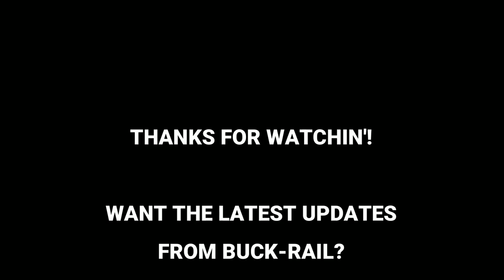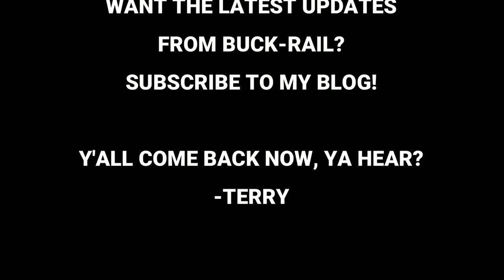Diana Stormrider "Tactical" Conversion: Installation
In this video I demonstrate the installation of our tactical conversion kit for the Diana Stormrider PCP Air Rifle.

Please note that the Gen 1 Stormrider does not make an appearance in this video. It was brought to my attention that the Stormrider with the wood stock is a Gen 2. I apologize for any confusion this may have caused. I've edited out some of the references to "Gen 1" or "Gen 2" for clarity. You can still use the wood stock Gen 2 featured in this video as a reference for installation on the Gen 1. The main thing, for the purpose of installing this kit, is that the Gen 1 comes with the downward facing gauge only. The Gen 2 with wood stock has a downward facing gauge as well. The Gen 2 with synthetic stock is the only one with the forward facing gauge. If you have the wood stock and downward facing gauge the tri-rail is not compatible. Choose the forearm only.

I don't mind the stock on the Stormrider, but this airgun was begging for a tactical makeover and so were our customers (well, maybe not begging). This 3d printed kit adds an adjustable AR buttstock, AR compatible pistol grip, and accessory rails for mounting beaucoup accessories like bipods, lasers, etc. Grips and Buttstocks are not 3d printed.

This kit is compatible with the Gen I and Gen II Stormrider. The Tri-Rail is for the wood stock version with downward facing pressure gauge only. The traditional forearm option (compatible with Gen 1 and Gen 2) is very similar to our Benjamin Marauder Pistol forearm. It has a nice feel in the hand with curves in all the right places and the added benefit of adding an accessory rail. You can also shave more than a pound off of this already lightweight airgun with this kit. And last but not least, it looks slick.